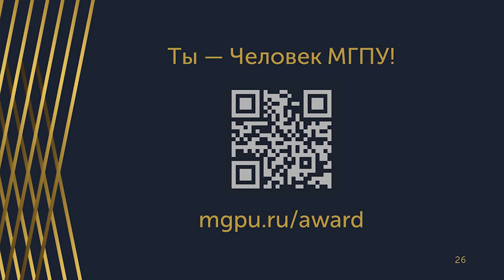Премия Люди МГПУ. Президент МГПУ Виктор Рябов